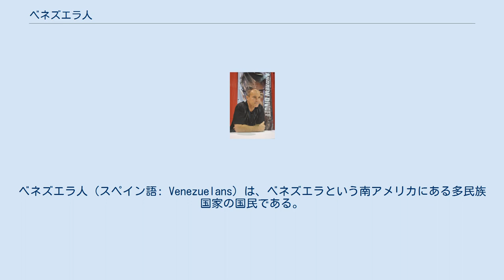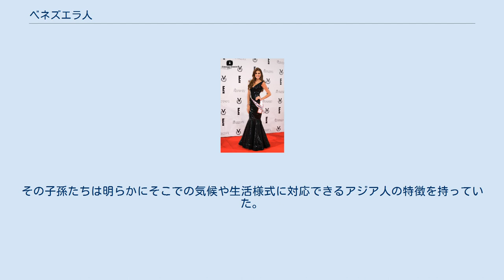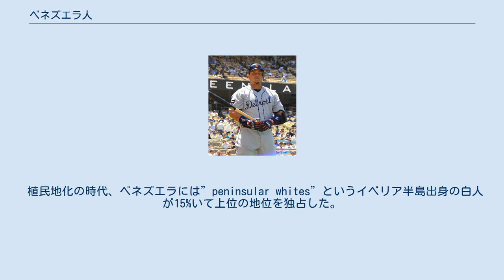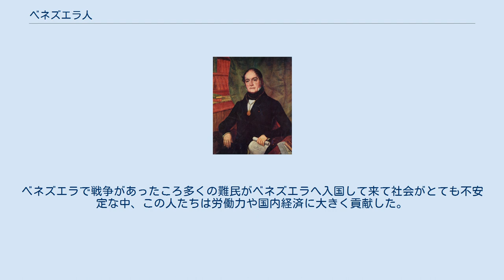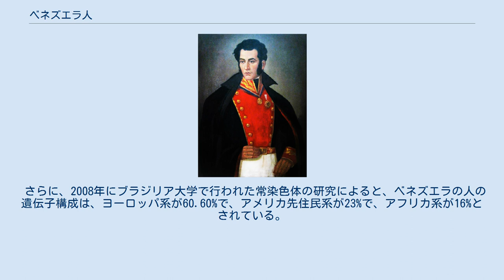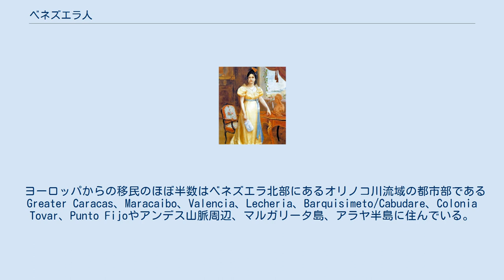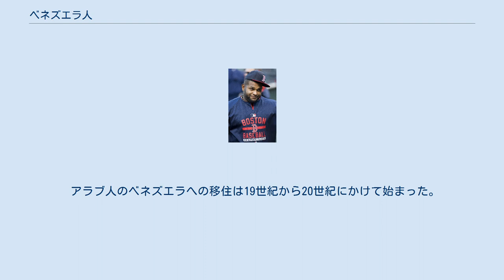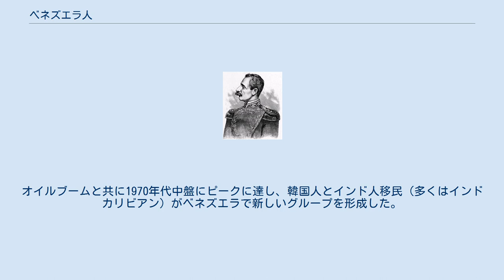ベネズエラ人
ベネズエラ人（スペイン語: Venezuelans）は、ベネズエラという南アメリカにある多民族国家の国民である。
ベネズエラ人は、カトリック教徒でスペイン語を話す人が圧倒的に多く、ベネズエラ人の多くはもともとヨーロッパ人、アフリカ人、アメリカ先住民であった。
 人口の51.6%はヨーロッパ人、アフリカ人、アメリカ先住民からなるメスティーソであり、43.6%のベネズエラ人はヨーロッパ人もしくはアラブ人である。
3.6%は黒人アフリカ人の子孫であり、3.2%はアメリカ先住民である。
 先コロンブス期以前の時代は、それで一括りの時代となっていて、たくさんの移民が現在のアメリカ大陸に入ってきが、そこにいた人たちには何かを書くという習慣がなかったため、書面で何も残してなく、最初にどの民族が住んでいたのかという記録を探すのは困難であった。
しかし、考古学者の調査によりこの大陸で昔どういうことがあったのかということが分かるようになった。
 最初のベネズエラ人は1万6千年前に確認された。
これはベネズエラ南部からアマゾン川流域へ、ベネズエラ西部からLos Andesとカリブ海付近のベネズエラ北部へというアメリカ大陸の先住民文化を持った移民の流れを見ると分かる。
 現在のベネズエラを形成するまでに4つの時代があった。
そして、現在新たな時代に入ろうとしているが、1つ前の時代が終わったという意味ではない。
 最初の南アメリカ大陸への移民はおそらく1万5千年前にあった東アジアからの移民であろうとみられる。
この最初の移民（インディアンの事を指す）はまず北アメリカに到達し、その後、現在のベネズエラへ移動した。
その子孫たちは明らかにそこでの気候や生活様式に対応できるアジア人の特徴を持っていた。
 この時代には多くの哺乳類の動物が5000年前に起きた異常気象により亡くなった。
結果、本土にいた人たちは食料を求めて海岸沿いの地域や近くの島へ移動した。
 1498年8月2日、クリストファー・コロンブスとスペインの植民地開拓者の船がアメリカ本土に到着し、現在のベネズエラ領土にも到着した。
地方の先住民の反撃もあったが、スペインによる征服は順調に進んでベネズエラ領土を制覇し、そこでの異人種同士の結婚を経て現在のベネズエラの社会の基礎となるものが出来上がった。
 時が経ち、3番目の人種であるアフリカ人も入って来たことにより、また新たな異人種同士の結婚があり、ベネズエラ人の人種の1つを構成するようになった。
 植民地化の時代、ベネズエラには”peninsular whites”というイベリア半島出身の白人が15%いて上位の地位を独占した。
ベネズエラにはもう1つのカナリア諸島出身の白人グループがいて”Creole”といい、人口の20%を占め主に小規模の貿易商を行った。
残り2つグループはそれに比べると人数が少ないが、もともとベネズエラに住んでいた人たちとアフリカ出身の黒人がいたが、彼らは全人口の約5％であった。
 その後、もともとベネズエラに住んでいた人たちは、他の人種の人たちとの結婚を繰り返し、いろいろな人種が出来上がった。
褐色人種とは、白人、インディアン、黒人の人たちによる混血であり、18世紀には褐色人種がベネズエラで最も多い人種となり、全人口の60%を占めた。
 現在ベネズエラではメスティーソの人種が多いが、それは今までの人種構成のプロセスによるものである。
 ベネズエラにはたくさんの人種が存在し、そこには大昔から現在にかけて多彩な歴史があり、いろんな人たちがいた。
ヨーロッパ人、アメリカ先住民、アフリカ人、アジア人、アラブ人やその他多様な人種による多彩な歴史により、現在のベネズエラの基礎が出来上がった。
 多くの先住民はメスティーソに吸収されたが、吸収されなかった残りの50万人は現在85以上の独特な文化をもっている。
 ヨーロッパ人移民は、主にスペイン人入植者であるが、他にも20世紀中ごろベネズエラで石油産業が盛んになった時にポルトガル人、イタリア人、ドイツ人、アメリカ人などのヨーロッパ人の子孫も多くやってきて、次第にその人数を伸ばしていった。
少数ではあるが、第2次世界大戦と冷戦時にフランス人、イギリス人、ポーランド人の子孫もやって来た。
 奴隷として黒人アフリカ人も16世紀前半にやって来て、奴隷は19世紀までいたが、主に海岸沿いの低地に住んでいた。
 その他にはアジア人、主にレバノン出身の中東人、シリア人、アラブ人、南スペイン出身の...